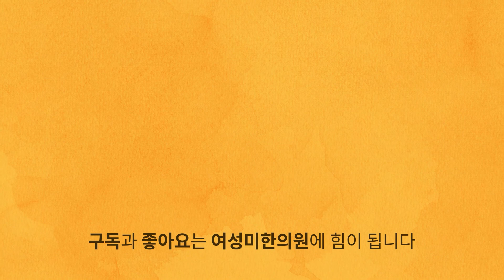임신성당뇨가 오는 경우 [여성미한의원]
임신성당뇨? 많이 들어보셨나요?
임신중에 당뇨가 오는 분들은 어떤 분인지
어떻게 대처를 해야 하는지 알아봅니다.

더 궁금하신 것이 있으시면 여성미한의원 홈페이지 상담란 이나 전화 문의(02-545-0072) 주시면 자세한 상담을 받으실 수 있습니다.